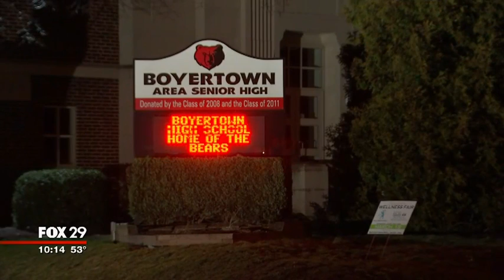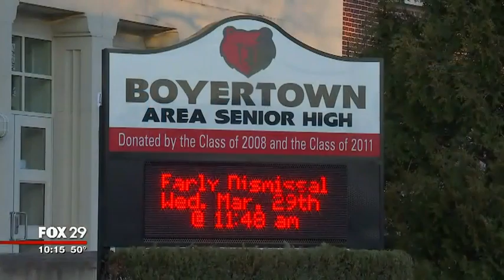Fox News - Family suing Boyertown School District over new locker room policy